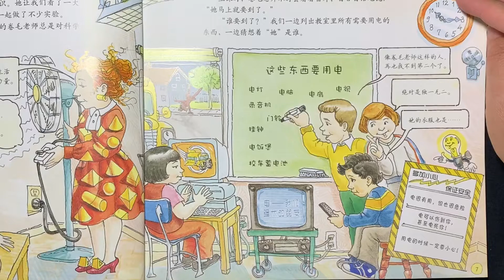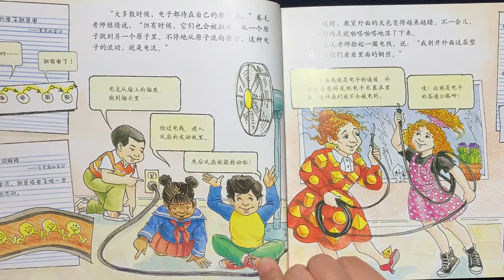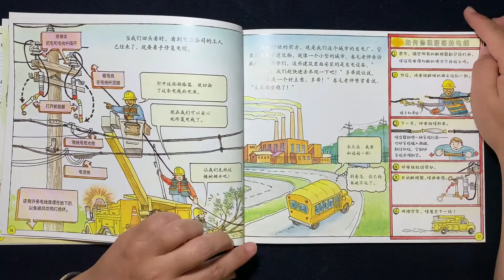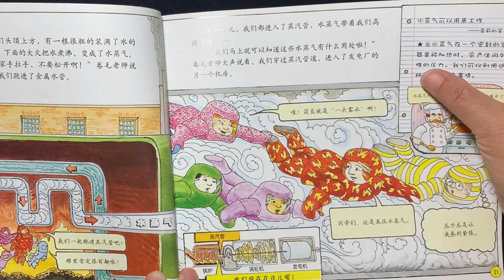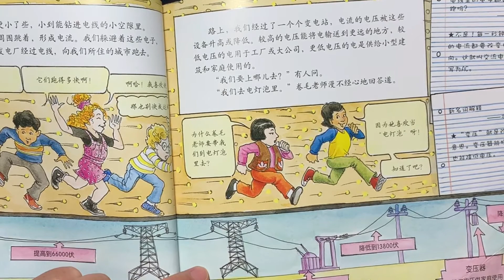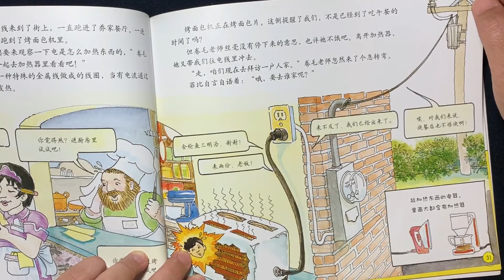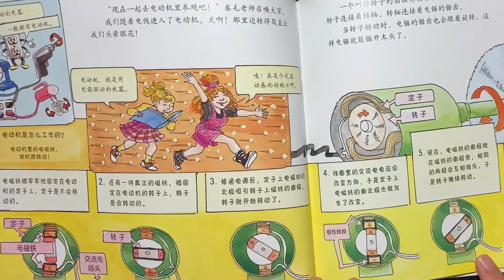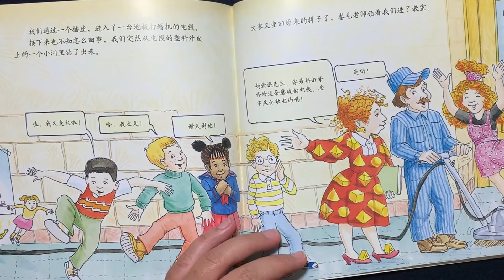有声绘本 # 睡前故事 神奇校车《漫游电世界》kids science education Children's Book#bed time story【纷享 Art.Fun.Share】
神奇校车《追寻恐龙》
【美】 乔安娜.柯尔   文    【美】布鲁斯.迪根  图         蒲公英童书馆  译
贵州人民出版社

【纷享 Art.Fun.Share】
随时分享，五彩缤纷的生活，有趣又好玩的活动！
亲子故事和Drawing,DIY. ;
青少年成长的烦恼；
北美加州的生活；
Share at any time, colorful life,
fun and fun activities!
Parent-child stories and Drawing, DIY. ;
Worries about the growth of teenagers;
Life in California, North America;
One after another will bring you wonderful sharing!